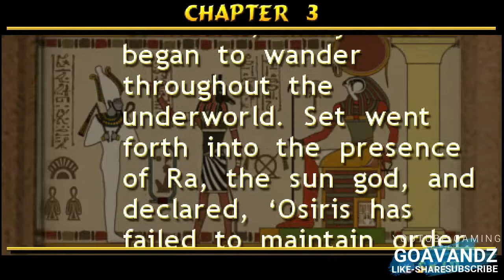Luxor Pharaoh's Challenge, PSP, PlayStation Portable, Part 3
Doge : DFckGkJweQ2L7tfL2io9mn6Hk4hQEkJrmR
USDC : 0xb057ce20c0ce7bce0a10d2e35f9807bd47f5f4b1
DASH : XdVfrCo2w6vakDADtVyqahSMCw4TRx9Vz1
LTC  : LPcacPB6y69enCp7Ur4NgCB622xeCRzqnP

Gaming Content Creator
Goavandz